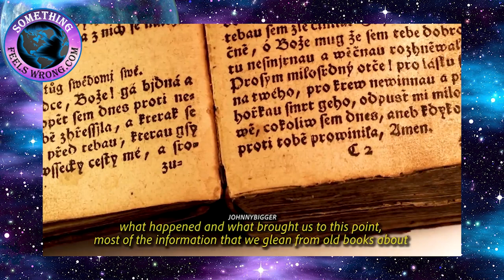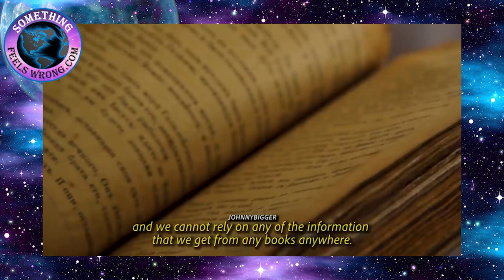The Tale of Two Wolves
I recently was linked to a video created by a person who goes by the YouTube name of Johnny Bigger. The text under the link said “Barry I’ve been watching your videos about 3 years now. For the most part you’re spot on and I think this is right up your alley” For me is a common occurrence to have caring subscribers sending in material in all forms. From video to emails we receive information several ways and as with most I’ll somehow find the time to squeeze in at least a preview. Well I was so impressed that I had to watch it several times. The information was spot on the money. It’s been what I’ve done my best at attempting to bring forth as being the one true underlying problem we’re all facing. Everything else is just a part of the same tree while Johnny Bigger describes the seed. Everything is contained in the seed. It is what must be nourished in order for anything else to grow. It reminded me of a fable that my Grandfather used to tell e when I was about four years old. It was called the tale of two wolves. I never recommend and so I’m not going to do so. I’ve checked out several of his videos and found them to be on a high frequency when compared to similar channels. I close in asking which wolf are you feeding? Until next time, Barry in DR.

Artist: Audionautix
Title: Straighty Baby